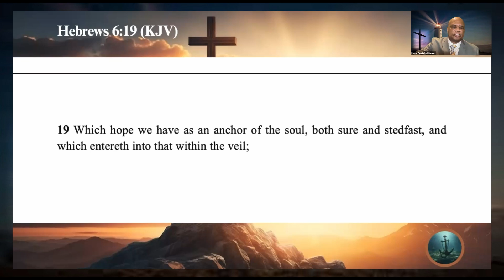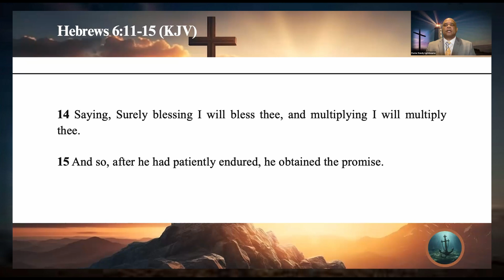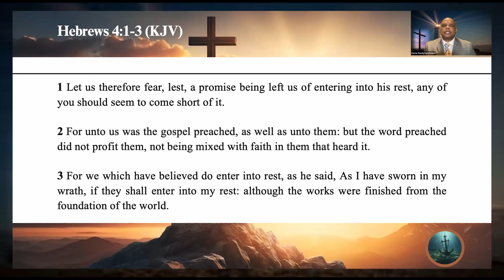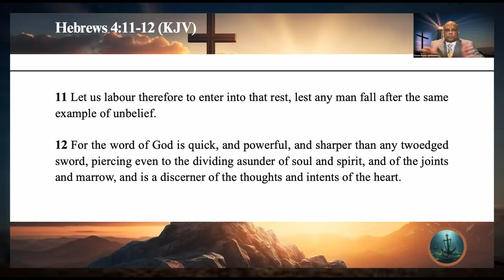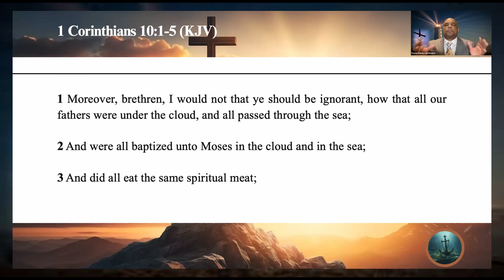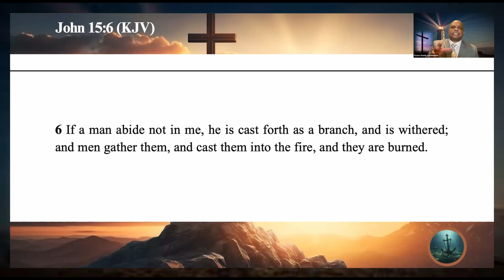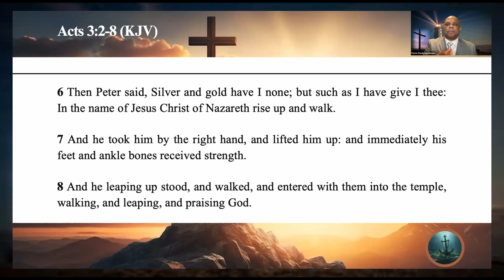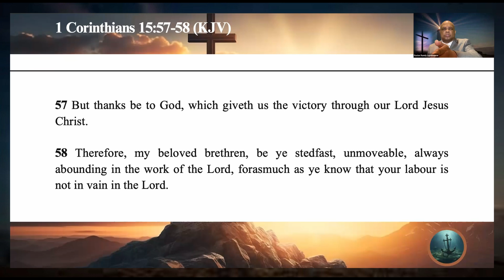WHAT ARE YOU REALLY HOLDING TO? (AN ANCHOR, A ROCK) - MATTHEW 14:26-31 - OCTOBER 20 - Pastor Randy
WHAT ARE YOU REALLY HOLDING TO?  (AN ANCHOR, A ROCK) -  MATTHEW 14:26-31 - OCTOBER 20, 2024 - Pastor Randy Lightbourne

BEACONS FOR CHRIST MINISTRY, UK